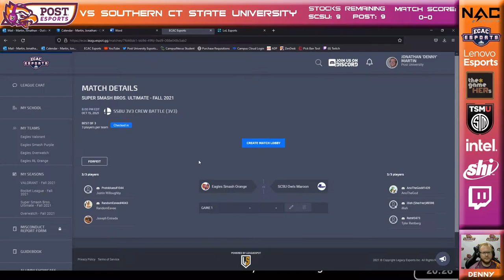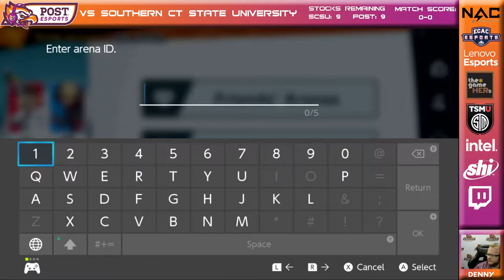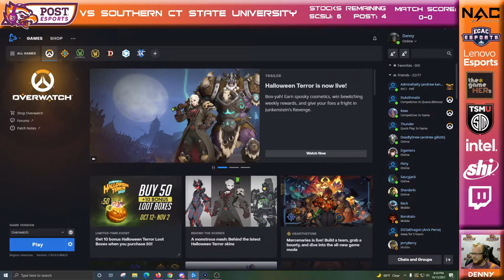Smash Bros Orange vs Southern Connecticut State University Week 3 Fall 2021 ECAC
Shoutcasters: Denny & Ghost007

Players:
Protoblues - Capt (DDD & Mii Gunner)
RandomEevee - Inkling
Eslugg - Zelda